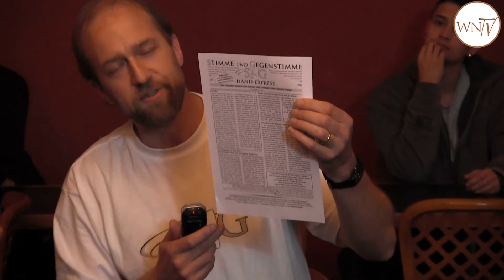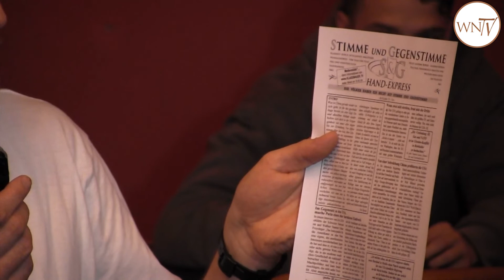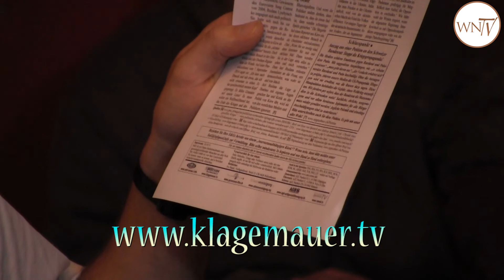13.10 2014 Montagsdemo/Friedensmahnwache Basel: Die Lügen der Matrix-Medien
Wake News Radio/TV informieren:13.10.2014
Montagsdemo/Friedensmahnwache/Friedens-Hock Basel Sondersendung